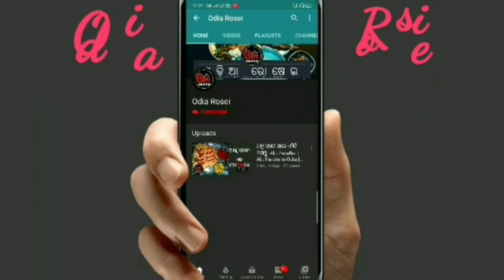Hyderabadi Dum Chicken Recipe in Odia (ଦହି ଚିକେନ) Chicken Korma in Odia | Chicken Curry Dum Style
Eehi video re ame hyderabadi style chicken korma / dahi chicken recipe ra sampurna preparation dekhiba.

13 inch Flexible Gorillapod Tripod

Keep Supporting..

swarna24
swarna_rk77